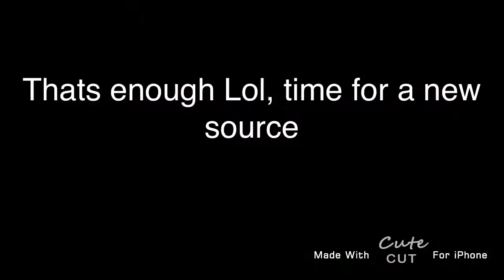Youtube poop- The Return of Dr.Dogg and Snoop Dre 2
Probably the best youtube poop i have ever made. Sources- Dr.Dre & Snoop Dogg- Still Dre
                   Dr.Dre & Snoop Dogg-
 Deep Cover

With a shitty editor, you gotta give me a ton of love for doing this..its been so damn hard and this took me 3 days!